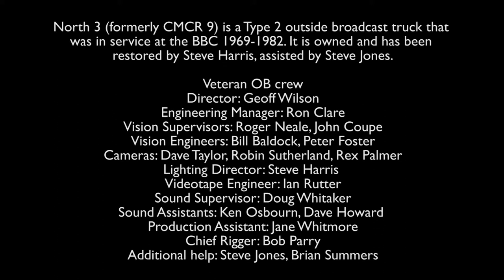outsidebroadcast sound demonstration bitesize3